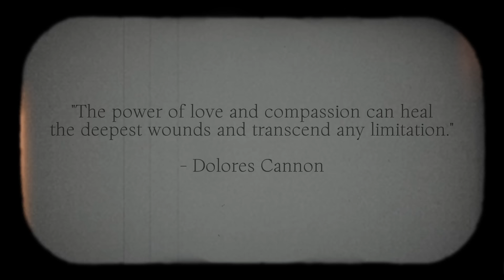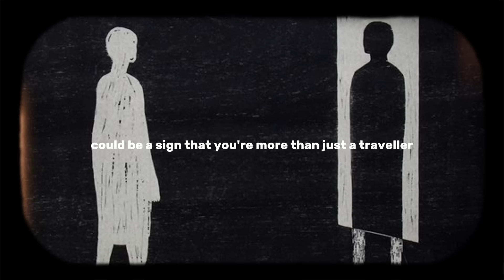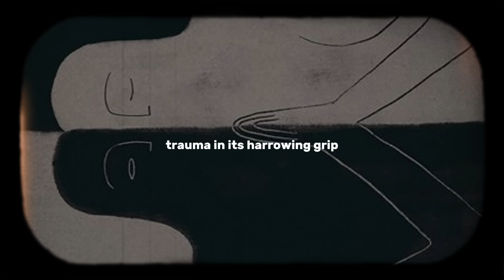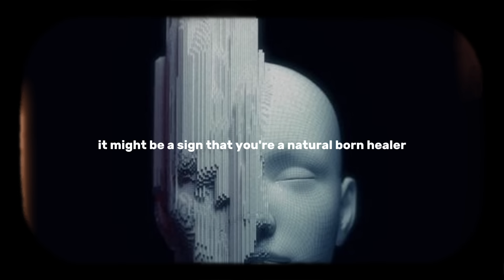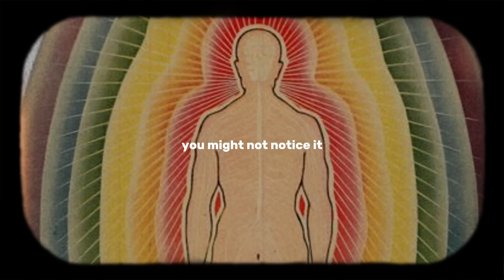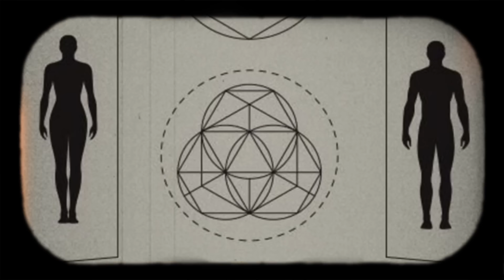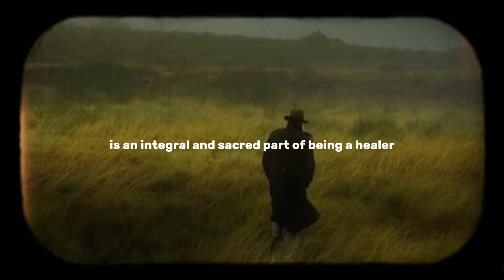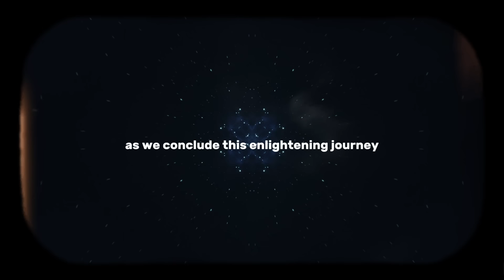10 Clear Signs You Are a Spiritual Healer (Dolores Cannon)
Are you fascinated by the world of spiritual healing and just can't seem to shake off the feeling that you might possess this unique gift? Look no further! In this captivating video, we delve into the realm of spirituality and explore 10 unmistakable signs that indicate you are a born spiritual healer or empath. Join us as we unravel the wisdom of renowned author Dolores Cannon, renowned for her enlightening insights into the metaphysical world. Unveiling 10 Telltale Traces of Your Inner Spiritual Healer takes you on a transformative journey, shedding light on the characteristics and qualities that identify an individual as a spiritual healer. From an uncanny ability to sense and channel energy to an innate desire to help and heal others, these signs highlight the potential existence of this extraordinary talent within you. Dive into Dolores Cannon's profound teachings as we examine the various signs that may indicate your unique connection to the spiritual realm. The video explores intuitive perceptions, heightened empathy, an affinity towards holistic practices, and an unyielding thirst for spiritual knowledge. Discover how Dolores Cannon's groundbreaking insights can empower you to embrace your spiritual healer identity.

Your support is much appreciated as I put a lot of work into my videos. Thanks for your continued support and appreciation for the content. ❤

Dolores Cannon, lightworker, spiritual awakening, spiritual growth, signs of a spiritual healer, how to be a spiritual healer, signs youre a spiritual healer, signs you are a healer, what kind of spiritual healer are you, 10 signs you are a spiritual healer, lightworker, crystal child, 5d earth, quantum healing, star seeds, indigo children, super power, empaths.